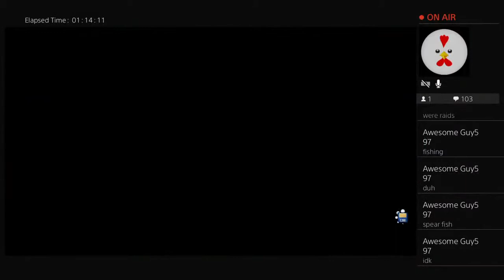CKCN_BOY's Live survivalist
Hello youtube, my name is CKCN, or CHICKEN AKA CK call me whatever! This is a Gaming channel, primarily a BrawlHalla Gaming channel. Where I record myself raging and screaming at Game's to which I have lack of skill in. If you like watching that stuff this is the channel for you!

ADD ME

PSN: CKCN_BOY